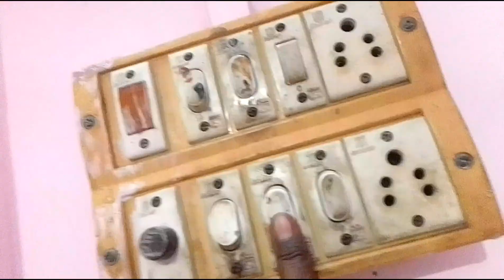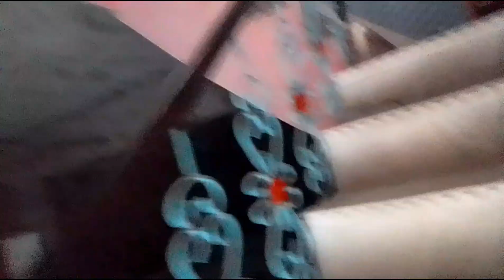ऐसे घर अपने जिंदगी में कभी भी नहीं देखे होंगे😱 | मेरे बाबा के घर | Vlog video 🔥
vlog video
vlog
vlogs
Family vlogs
Family vlogging
Family vlogging channel
family vlogging
family vlogging
Family vlogs channel
Family vlogging
Family vlogs vlogsss

Family vlogs
Delhi vlogs
Desi vlogs
Delhi vlogs
Delhi vlogs
Delhi Vlognggg
Delhi vlog video
Family vlogs
Desi vlog channel
Delhi vlogs
Family vlogs
viral video
Family vlogs
Family vlogs

Desi vlogs
Desi vlog